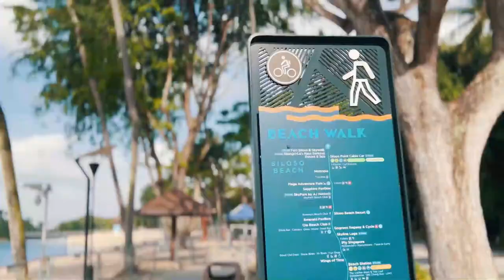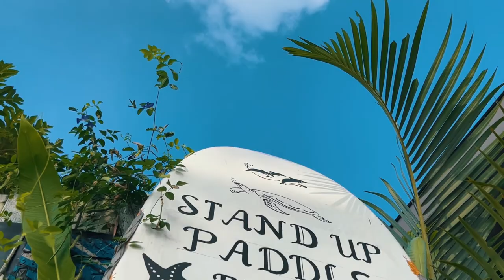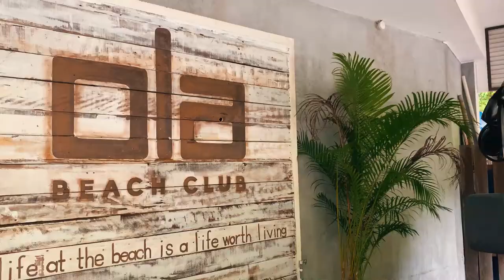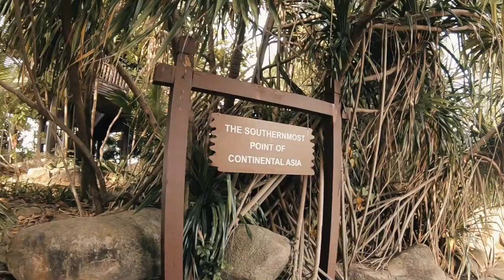SENTOSA STAYCAY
my fam went on a staycay at sentosa sometime last year!!! we had such a blast there 🤍
Filming Equipment: GoPro Hero 6, iPhone 13
Editing Software: Adobe Premiere Pro